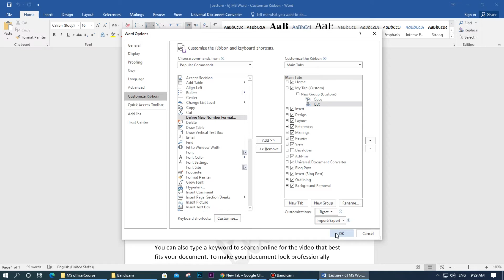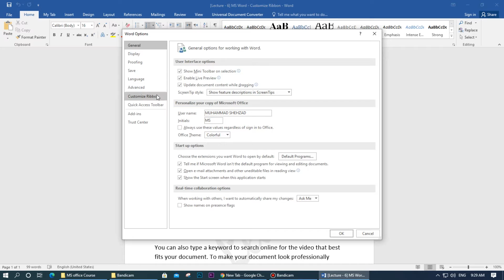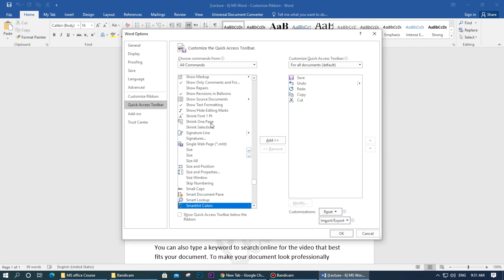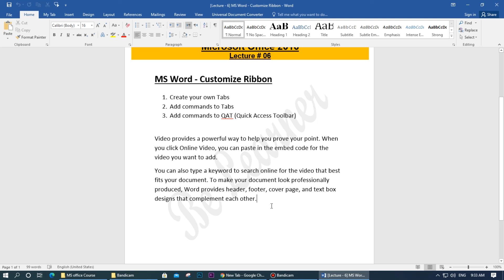[Lecture - 06] MS Word - Customize Ribbon (Urdu + Hindi)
[Lecture - 6] MS Word - Customize Ribbon (Urdu + Hindi)

We provide you free education (CLASS IX, X, XI & XII) Science Subjects

MATRICULATION LEVEL
     X SCIENCE MATHEMATICS
     X SCIENCE PHYSICS
     IX SCIENCE CHEMISTRY

INTERMEDIATE LEVEL
     XI & XII PHYSICS
     XI & XII CHEMISTRY
     XI & XII MATHEMATICS

IT Education
     Microsoft Word
     Microsoft Excel